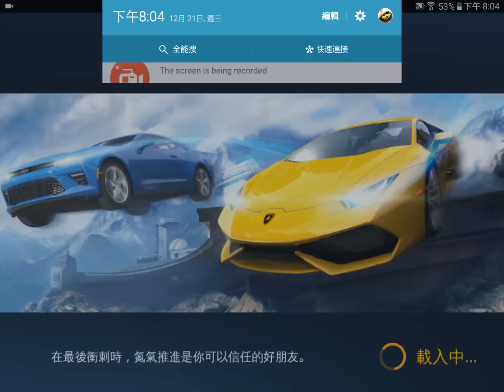狂野飆車8 週三熱力賽